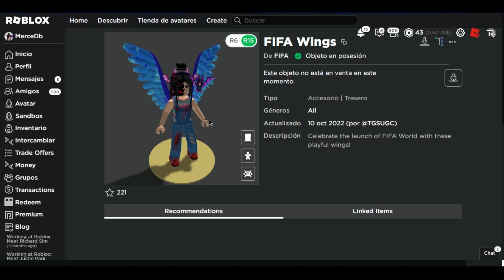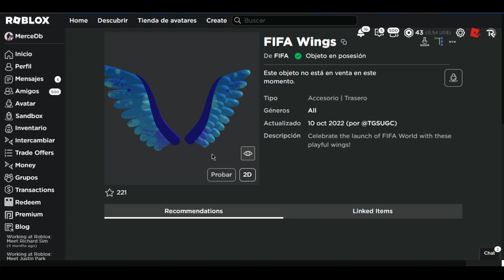¡CONSIGUE ALAS FIFA GRATIS EN ROBLOX!! DEL EVENTO DE FIFA WORLD 2022!⚽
⚽HOLAA EN ESTE VIDEO TE ENSEÑO COMO CONSEGUIR UNAS ALAS GRATIS PARA TU AVATAR DE ROBLOX DEL EVENTO " FIFA WORLD ⚽" !👑 /OCTUBRE |ROBLOX 2022
▼✅LINK JUEGO DEL EVENTO "FIFA WORLD"▼

✨Espero que te haya gustado muchísimo este video , no te olvides de:
👍DARLE LIKE
➡️COMENTAR
💕COMPARTIR